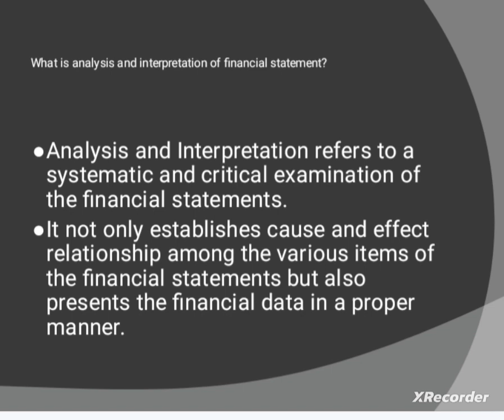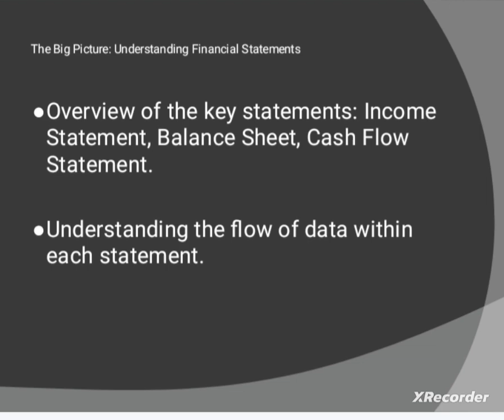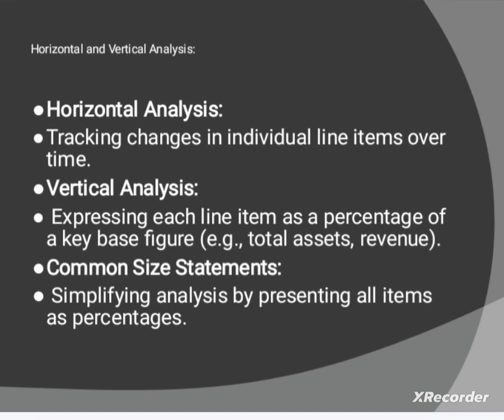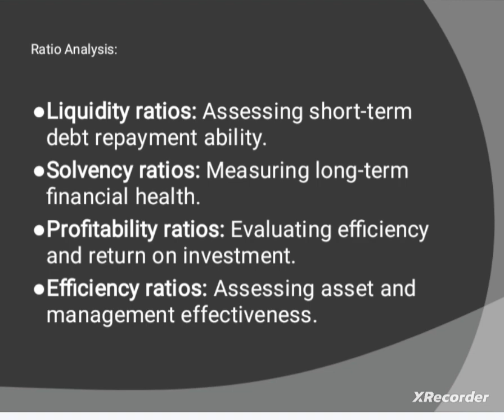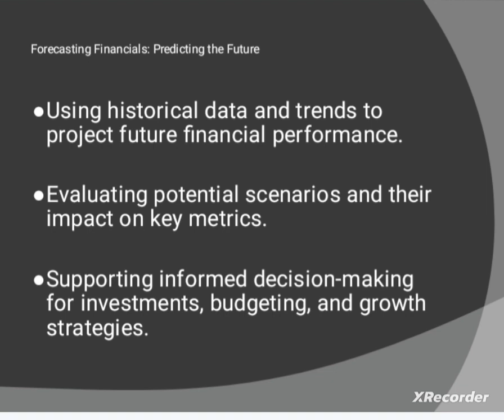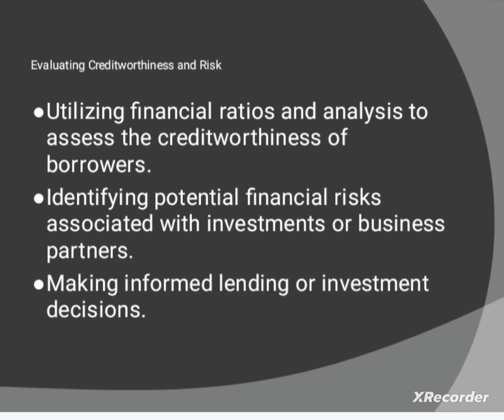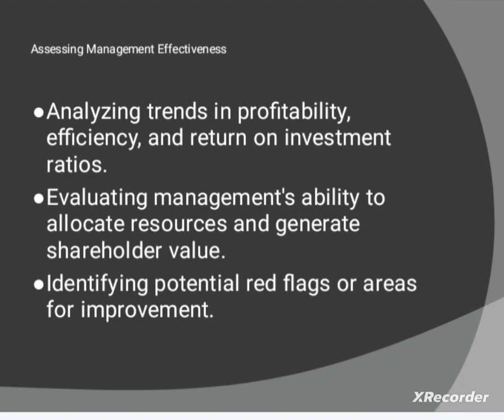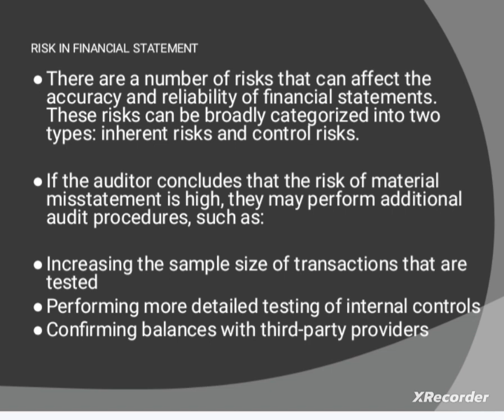Topic : 3 Financial Management (Analysis and interpretation of Financial Statements)(BA)